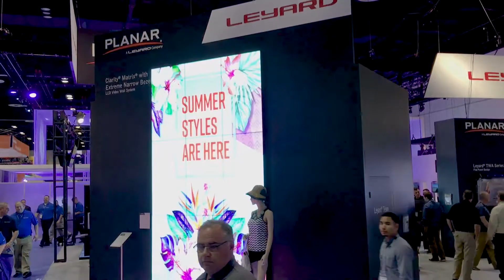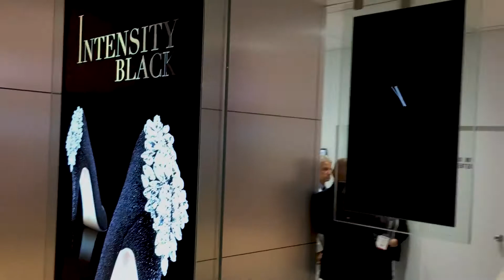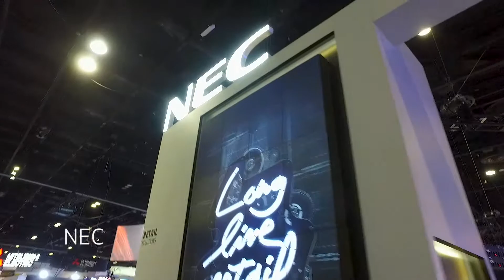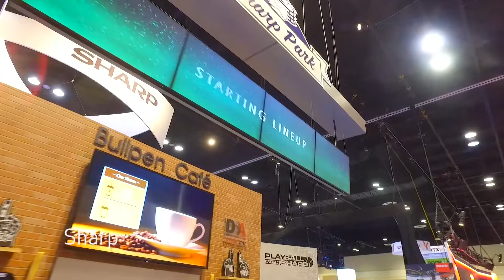InfoComm17 — Digital Signage Solutions